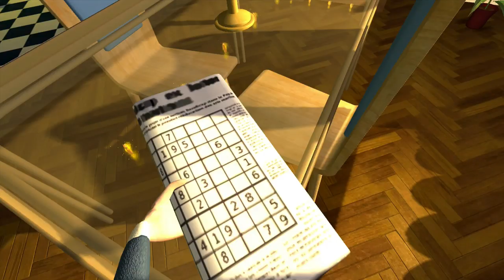Bee Movie Game - Let's Play Walkthrough part 4 In 1080p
Bee Movie game was Played By 9 Year old Joseph David.